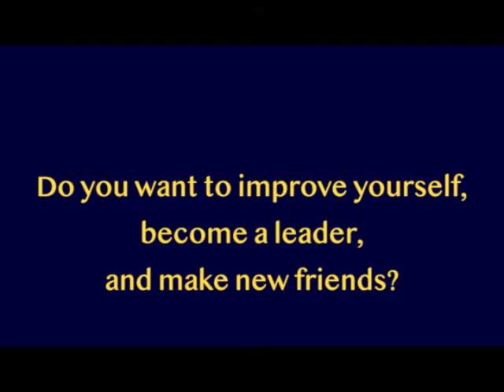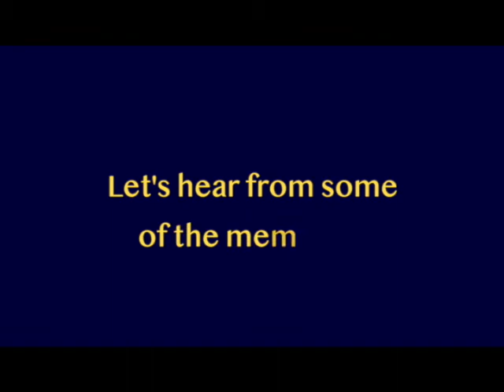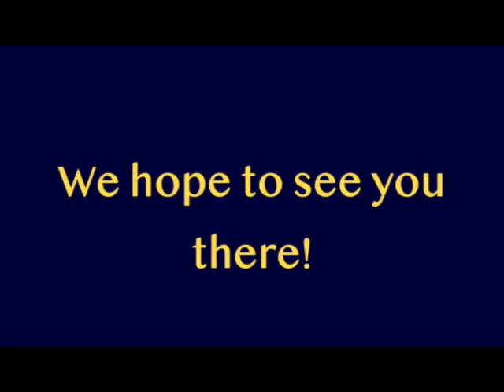FBLA MWMS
Please email Mrs. Palkaunieks with any questions. Google Classroom code: jy23hix.